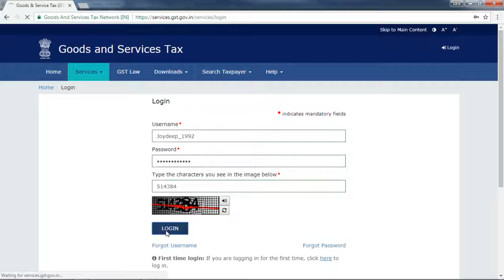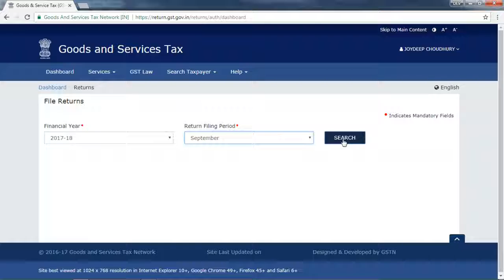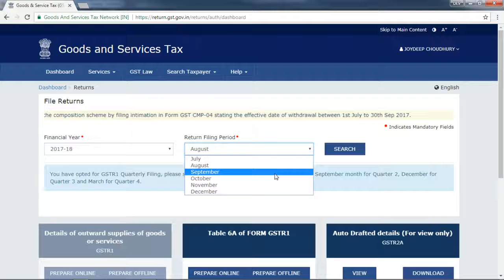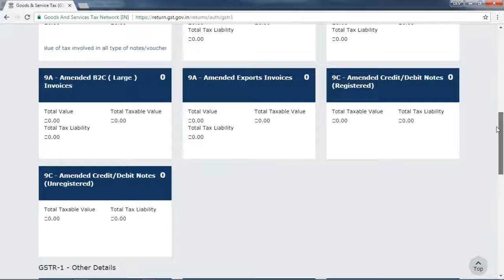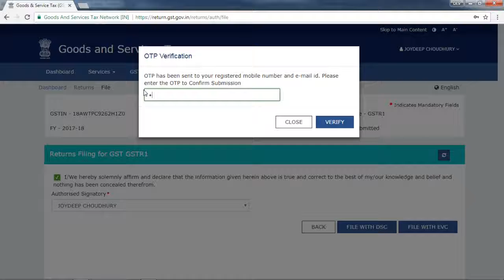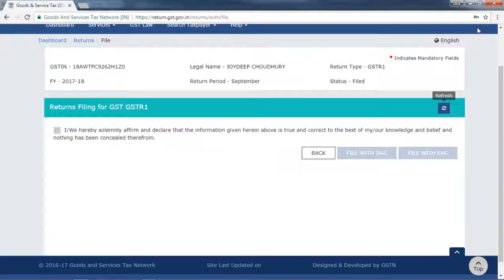How To File Nil Return of GSTR 1 on GST Portal LIVE DEMO By STT